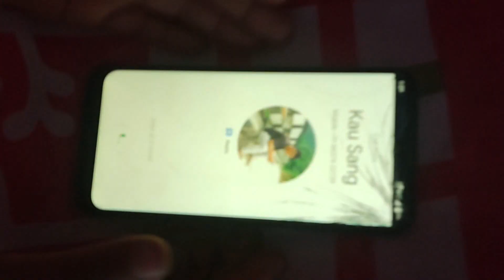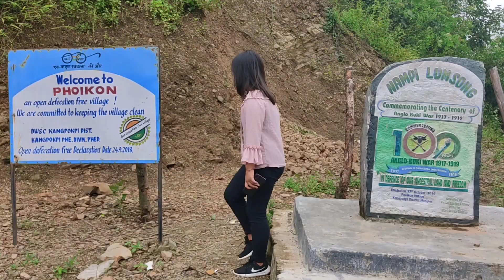CHALWA HUILHI PART II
CHALWA HUILHI part (1) 👆👆

 PART (1) AVE LOU EUM DUE JONG TAH SAN A UM MIN,, CHALWA HUILHI PART (1) AVE NOM CHN IN ☝☝ACHUNG NGA LINK KAHIN KOI IN ANA VE U TE. 🙏

               MY, CHANNEL